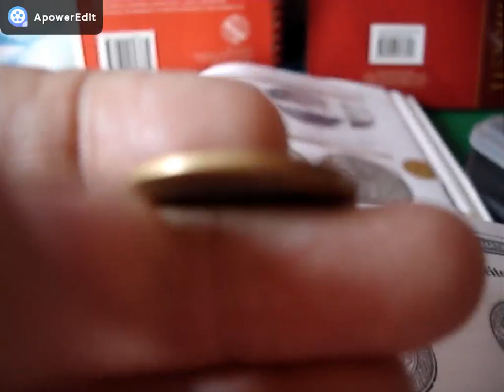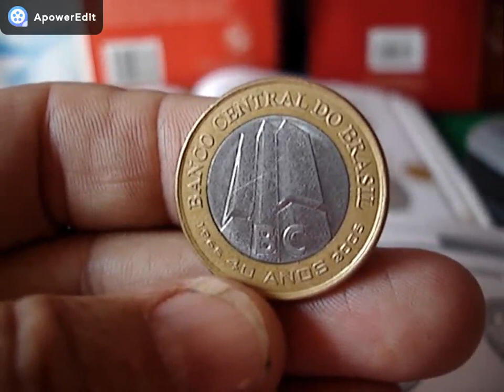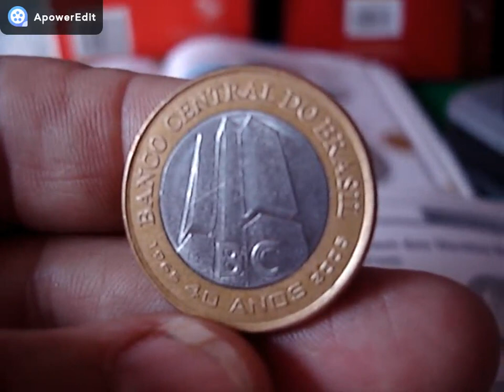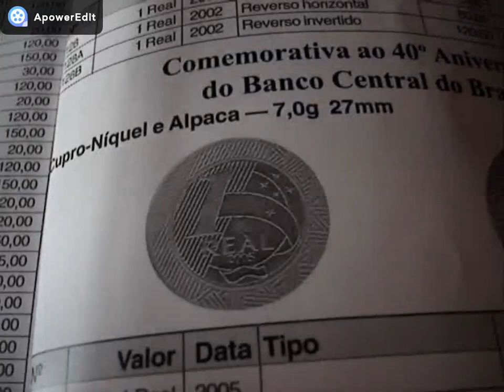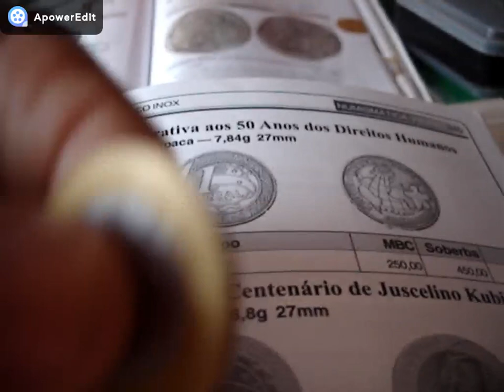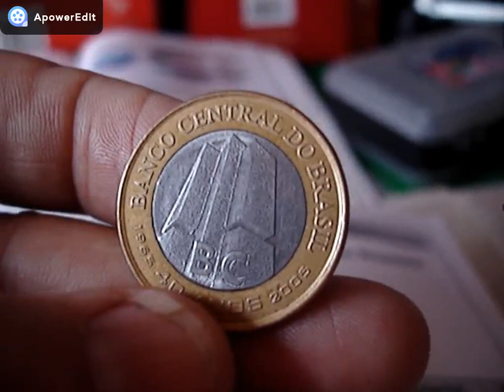1500,00 REAIS NA MÃO SE VOCE TIVER ESTA MOEDA !1 REAL 2005 BC 40 ANOS SERÁ QUE VOCE TEM ELA? VEJA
CANAL BRASLUX MOEDAS E CEDULAS RARAS NESTE VIDEO MOSTRAMOS MOEDA COMEMORATIVA QUE CHEGA A VALER 1500 REAIS VEJA PORQUE